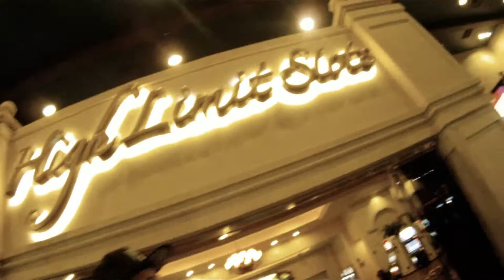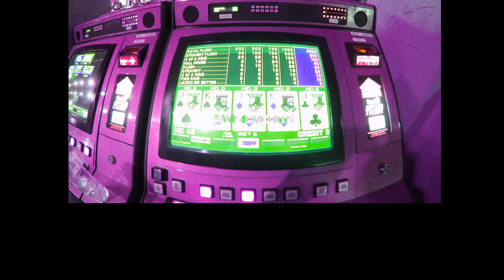GO PRO HQ + HD Nol-Dogg Laughlin River Run & Budweiser Challenge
SHFL KREW out in Laughlin for a gambling Trip, Testing out the new Go Pro HD HERO, LET it BUFFER and ENLARGE this videos SUPER High Quality, these go pro cameras are no Joke!! GAMBLING AND DRINKING go hand in hand, MAX CREDITS!! DONK IT UP